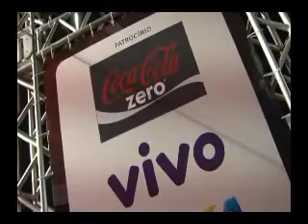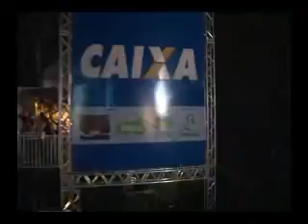Ceará Music 2010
Um resumo do Ceará Music 2010, um dos maiores festivais de música da América Latina.